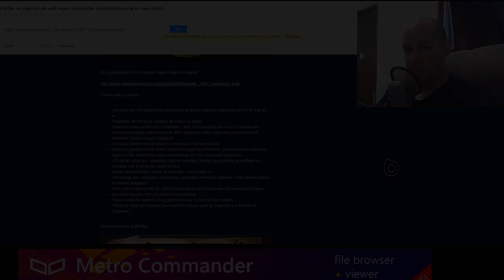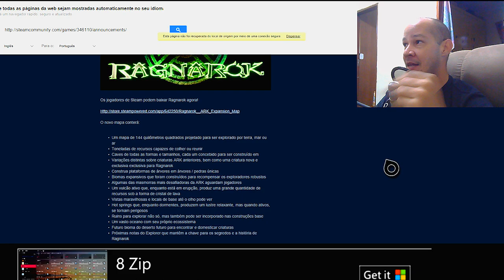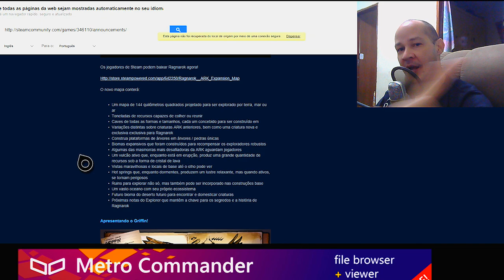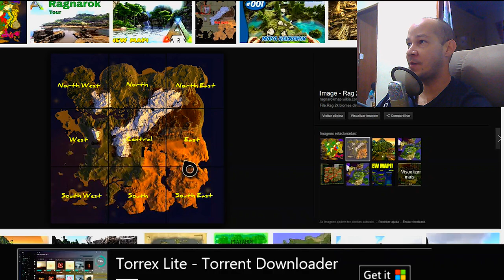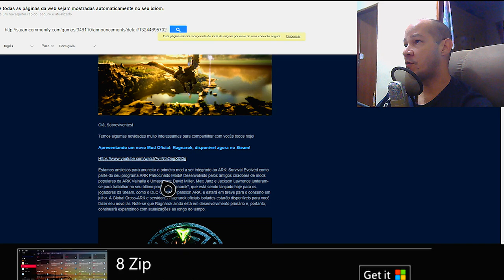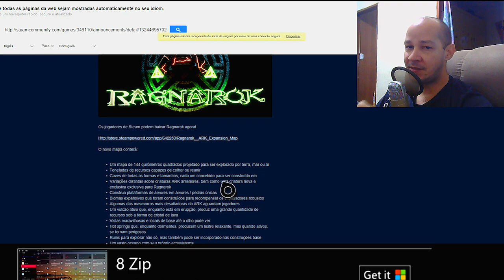ARK SURVIVAL EVOLVED - RAGNAROK DLC GRATUITA VEM DIA 4 DE JULHO XBOX E PS4 INFORMAÇÕES.[PT-BR]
CAIXA POSTAL DO TIO METRALHA:
NOME: TIO METRALHA
CAIXA POSTAL: 4036
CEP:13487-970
LIMEIRA SP

bandicoot-ps4-pre-venda-_JM

📲 Maiores informações inbox ou 📞 (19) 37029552

ID PSN Tag: MetralhaGamerx

Meu Skype
SKYPE:paulo_henrique30